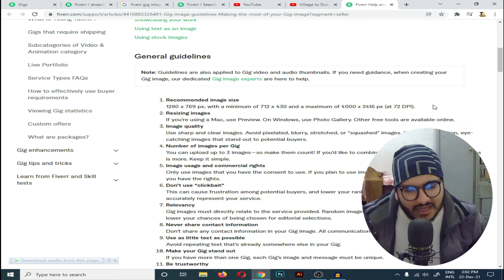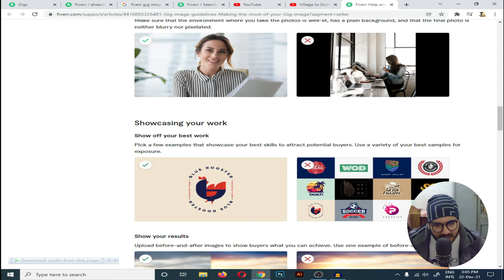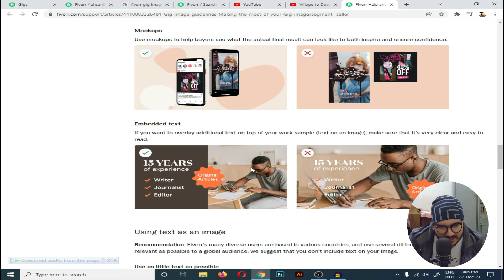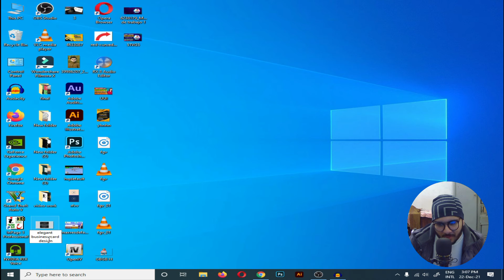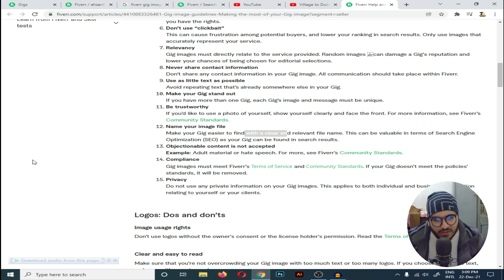New Fiverr Gig Image Guidelines 2022 | Get More Orders On Fiverr 2022 | Fiverr New Update 2022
In this Fiverr Tutorial, I will share some new policies which are related to Fiverr Gig Image. As you all know that gig images are very important for increasing clicks impressions orders. If your gig image is not attractive then no one is going to click on it. If you want to increase your orders on Fiverr in 2022 then you must have to follow these new guidelines and policies.

• Make Money Online Using Mobile || Make money online by watching ads || Earn Money By Ads Watch 2021
New Earning App 2021 || How To Earn Money Online On Mobile || Online Earning App In Pakistan 2021
How To Complete 4000 Hours Watch Time Fast In 2021 | Complete 4k Watch Time New Trick 2021
How to Earn Money From TikTok Bonus | TikTok Se Online Paise Kaise Kamaye | TikTok Videos Earning
Earn Money Online Earn Daily $30 Without Investment | How To Make Money online 2021 || Online Work

🔴 *** ABOUT ME ***
hello I am a YouTuber I am the owner of this Paise Kamao youtube channel I am making a video about how to earn money online I teach my people to make money online on my channel I tell my people about the different ways of online earning on my channel In addition to YouTube, I do part-time freelancing I also earn online from Fiverr

Our channel is about; Friends in this YouTube channel you will find ways to earn money online Now you can learn to work online from home by watching this channel videos in This channel will tell you how you can make money online from home in 2021